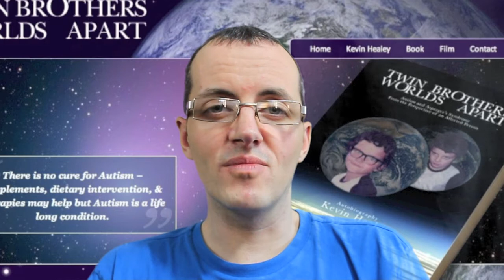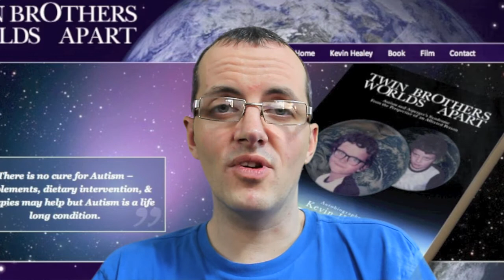Twin Brothers Worlds Apart film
we are launching the film soon of Twin Brothers worlds apart

this has been a dream to make this film now for a few years scince i wrote the book, the short film will be based on when i was growing up at the age of six and will show how literal i was when i was a child, i want to raise awareness and understanding of the condition, and not how the media portrays that all people with asperger/autism fit into one box which we dont,

About Kevin Healey

Kevin Healey has been Campaigning for Autism Rights for the last 10 years, he is one of Twins, founded (NSAAA) North staffs Asperger Autism Association in 2001 & founded (SAAS) Staffordshire Adults Autistic Society in May 2007. and Autism Radio UK in 2010.
Raising Autism Awareness

Kevin has campaigned to get better services and support for people with an Autistic Spectrum Condition, he has won various awards over the last decade including Charity Champion of the year 2007, also Stoke on Trent Citizen of the year 2006, and Government awards  he has also recently launched his autobiography with all proceeds to Charity "Twin Brothers Worlds Apart".

Kevin is also a councillor for the largest Autism Charity in the UK the National Autistic Society.

Autism is a very disabling condition, even though it's a hidden condition people with an ASC have problems with sensory issues, noise, lights, crowds of people, which can all lead to very high levels of anxiety & other associated problems -- known as the triad of impairments, which are communication & social interaction. Kevin is one of the most Leading Autism Campaigners in the UK today, he has made major changes in the Autism field